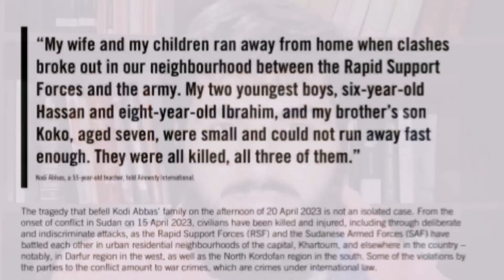Violence Erupts in Sudan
I explain what is happening on the ground in Sudan. Situations are grimm with the whole country erupting in anarchy with Civilians directly being involved. You have sexual voilance, indiscriminate killings, ethnic based violence and children kidnapped to be on the front lines.
These are dark days for the world as Sudan and Palestine suffer alone.